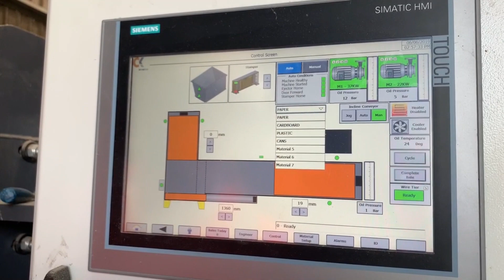CK International - Fife Council, Scotland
CK121XL-120T-59kW Twin Ram Baler